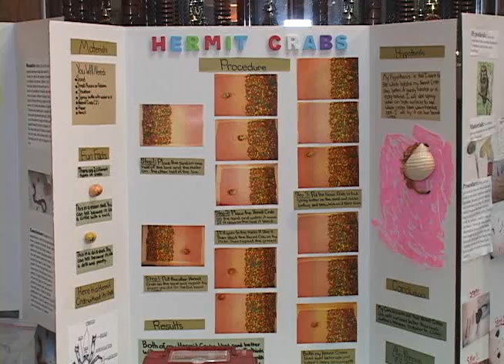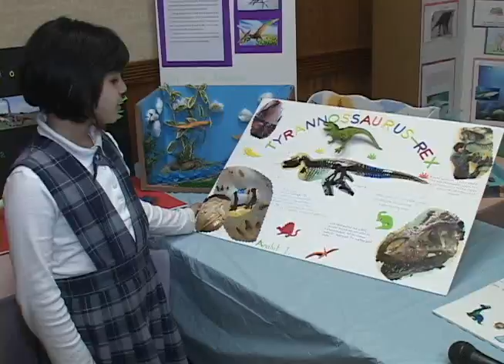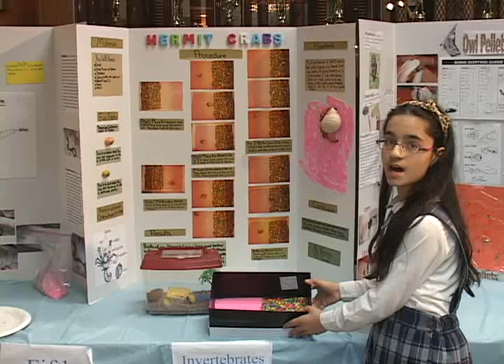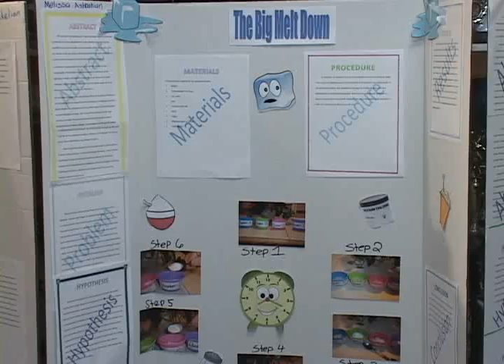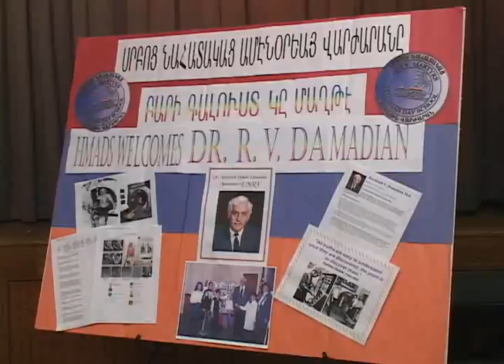Holy Martyrs Armenian Day School's (HMADS) Annual Science Fair,2012.